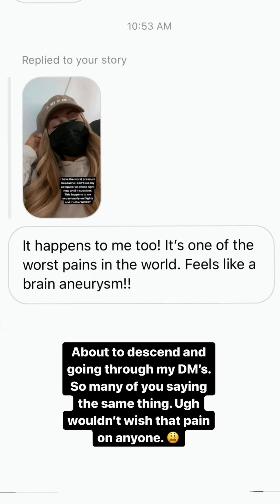قضاء وقت مع آدم فقط رحلة ممتعةSpending time with Adam is just a fun ride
Spending time with Adam is just a fun قضاء وقت مع آدم فقط رحلة ممتعةHello followers of Tara Henderson, here is a channel for Tara fans that contains Tara's stories on Instagram and the latest news
مرحبا متابعين تارا هيندرسون اصبح هنا قناة لمحبين تارا تحتوي على ستوريهات تارا على الانستجرام واخر الاخبار

اشتراك ليصلكم كل جديد ...